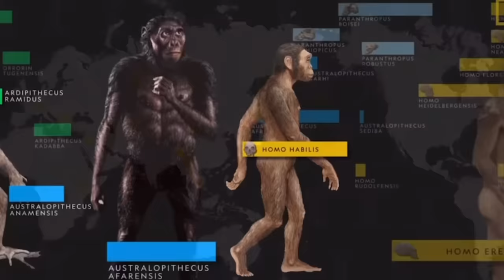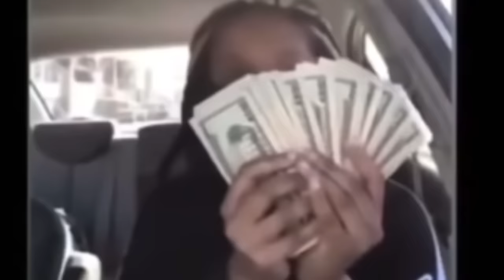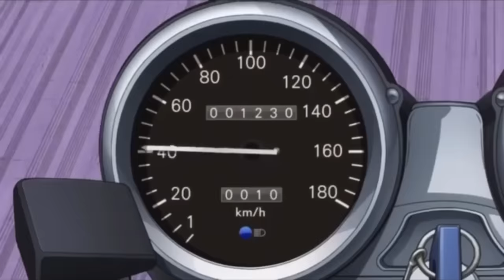JOSUKE HIGASHIKATA IS HIM (JJBA)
This videos about josuke higashikata making it out the hood